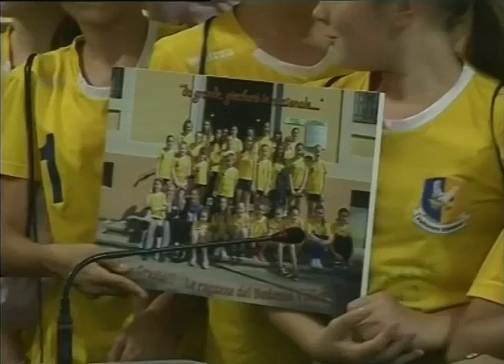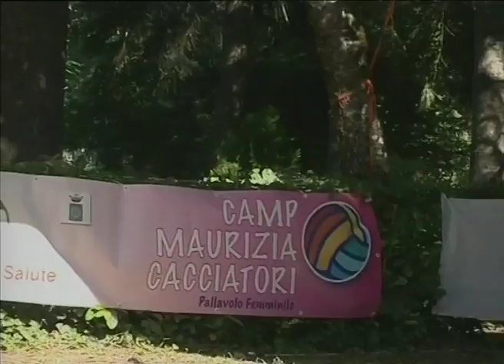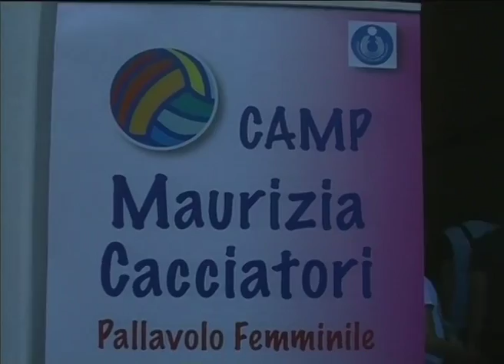RTA News 22-06-17